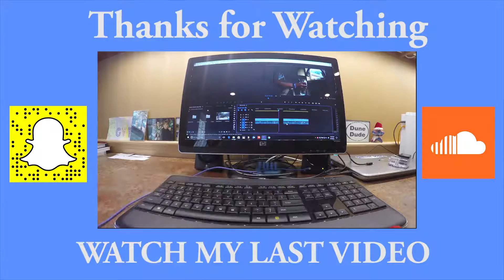FLIP BOTTLE H-O-R-S-E - vlog with Cazz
I had an awesome 4 hours with my close friend Cazz, he had a lot of fun including biking around with socks on, doing a flip bottle game, and a bunch of other stuff.

Love your family and friends, and don’t forget SMILE MORE!!